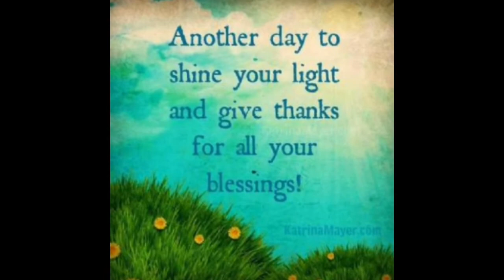Why I Choose Veganism from an ETHICAL Perspective FULL 💛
Relationship, life and health coaching or message me.

Love my videos? THANK YOU for all of your support and kindness 💛🌷🌿

Owen 💛 💛 💛

2 Important Health Videos to Watch!!

💥 REJUVENATE Herbal Extract Formula for restoring adrenals, overcoming tiredness/exhaustion/burnout, recovery from illness/exercise/sport/childbirth/depletion, restoring adrenal glands, having more energy and a faster recovery rate, illustrious hair, joint support, restoring JING, and increased sex-drive and health. My number 1 best seller and most recommended formula at my website. In 50g, 100g, 500g (100g free) and bulk 1kg best price

Some of my Other herbs I love and suggest!

🌰Ho Shou Wu for Reversing Hair Loss/Color. Sexual libido, Deep energy restoration & Longevity. One of the world's premier Yin-Jing herbs (best value 500g!)

🍄SUPER MUSHROOM herbal formula for your IMMUNE SYSTEM and countless health issues like blood pressure, cholesterol and much more! Featuring Reishi, Chaga, Cordyceps, Agaricus, Lions Mane, Turkey Tail (Coriolus), Poria, Maitake and Shiitake!!! 100g 500g best value, 100g free!

Totally one of new my favorites!

Hope yous enjoy my videos and channel my friends and family. 🙏 Welcome. 1love1family. Teamwork. Unity consciousness 💛💚💙💜❤🧡💫

Please join me on Odysee Video Platform which has freedom of speech as youtube is shadow banning for sharing certain information as well as for promoting and selling herbs from my herbstore. I'd love to stay in touch!

Love, compassion, forgiveness & kindness 💖

Music to raise your vibration playlist I made. Please do enjoy and share! Thank you to all the artists and singers!